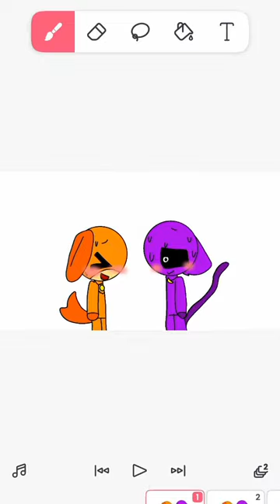💕SunDog X CatNap💕